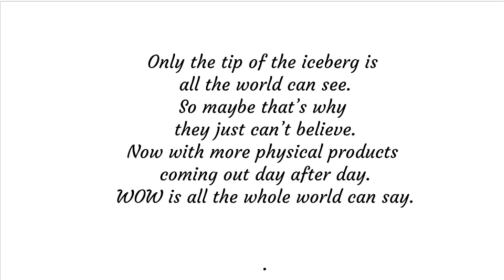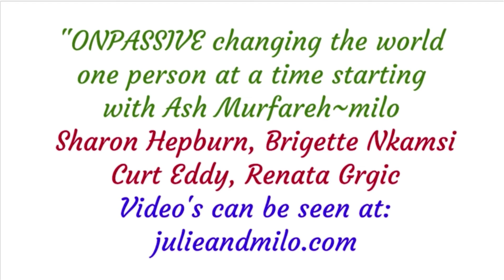02-16-2022 ONPASSSIVE Daily Inspiration by Curtis Davis